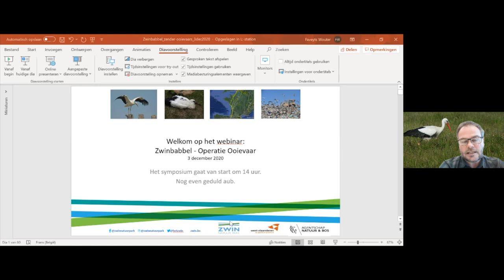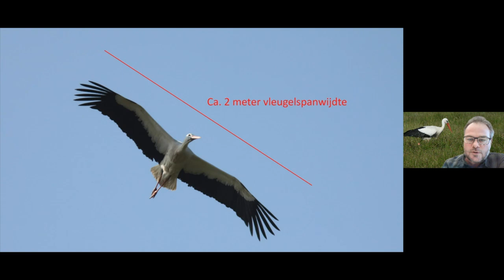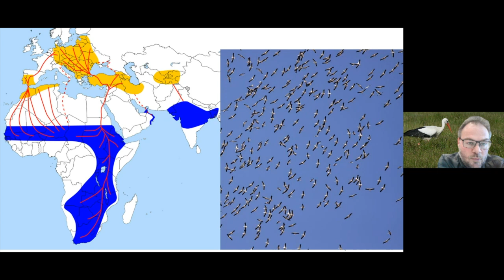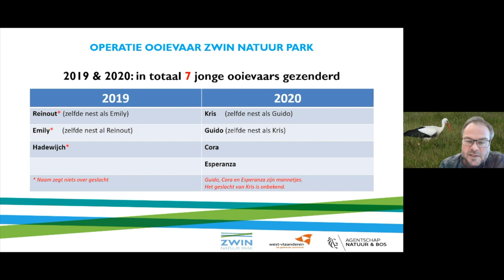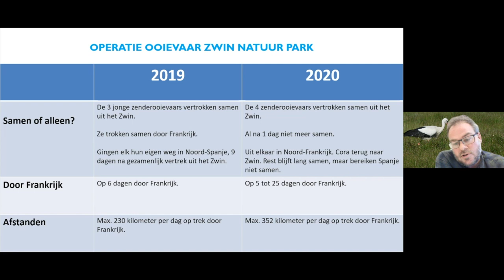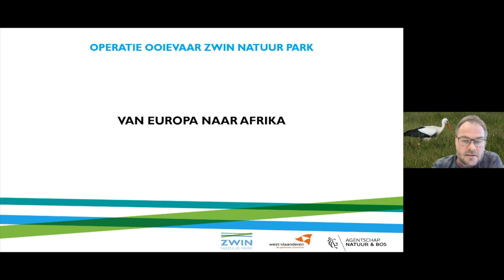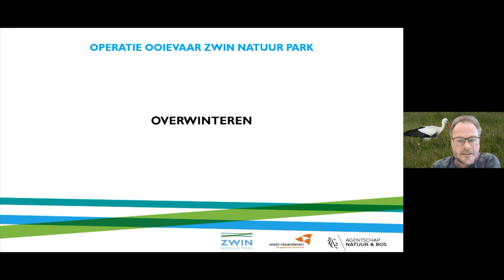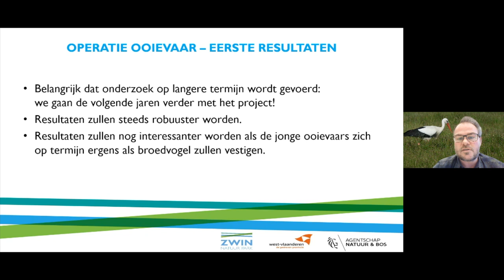Webinar Zwinbabbel - Operatie Ooievaar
Tijdens deze eerste Zwinbabbel neemt Wouter Faveyts, wetenschapper van het Zwin Natuur Park, je mee op reis met de Zwinooievaars.
Een verhaal met hoogtes en laagtes, over land en over zee, langs kusten en bergketens.
Ontdek wat onze ooievaars te maken hebben met afvalstorten, rijstvelden en Amerikaanse rivierkreeften.